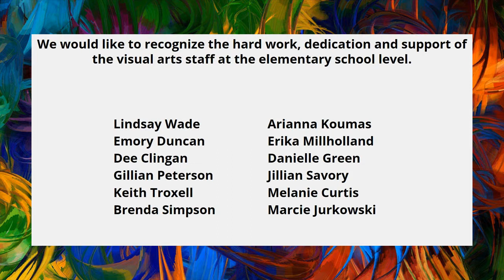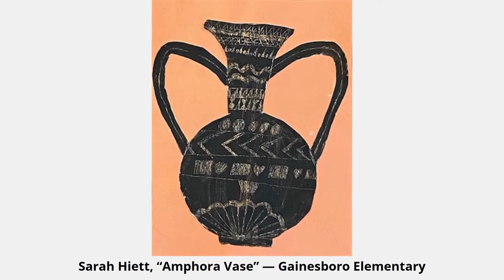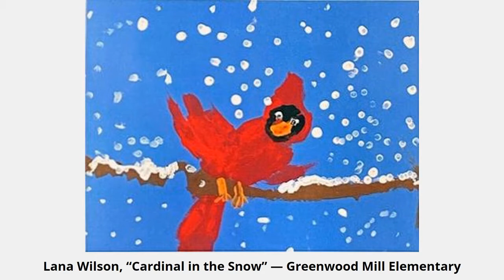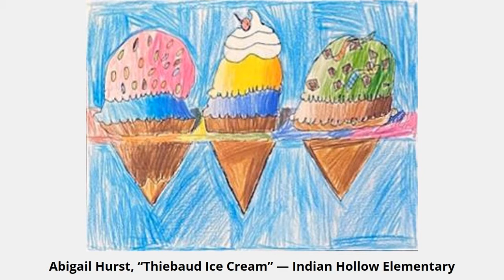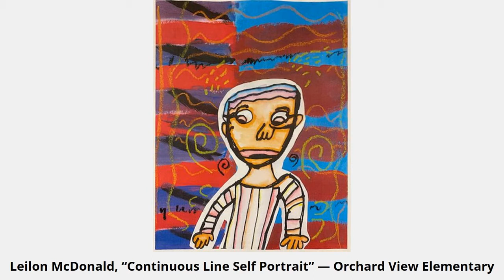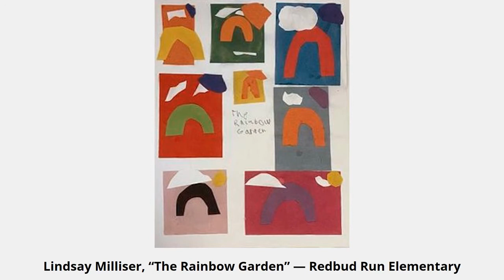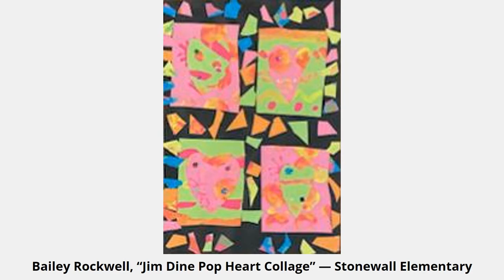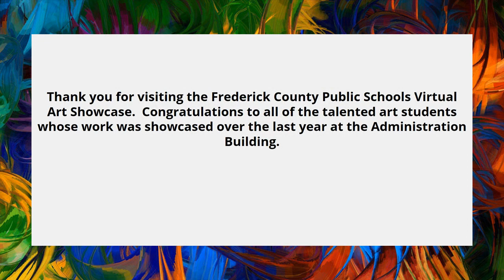FCPS 2021 Art Showcase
This video showcases the student artwork displayed at the Frederick County Public Schools Administration building for the 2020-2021 school year.   Music